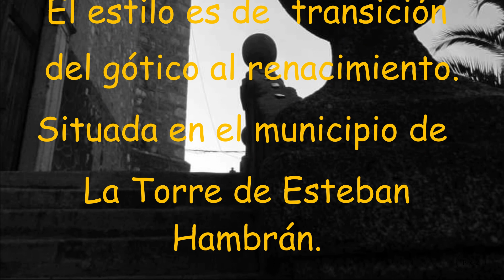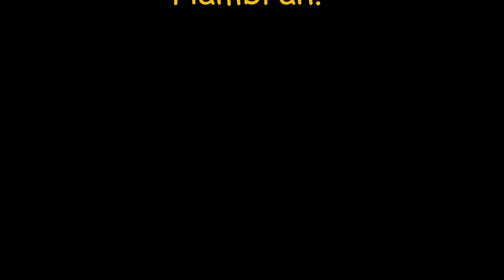Iglesia de la Torre de Esteban Hambran